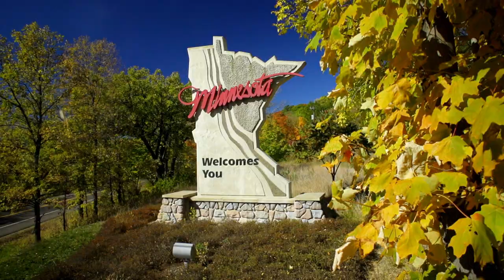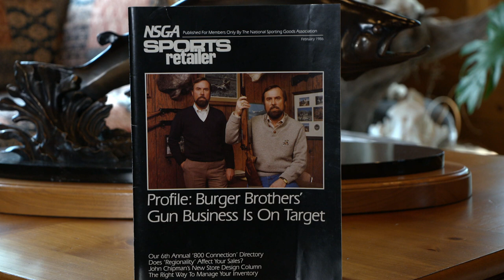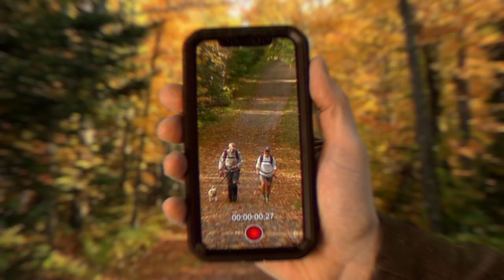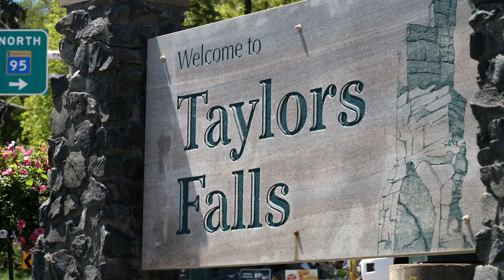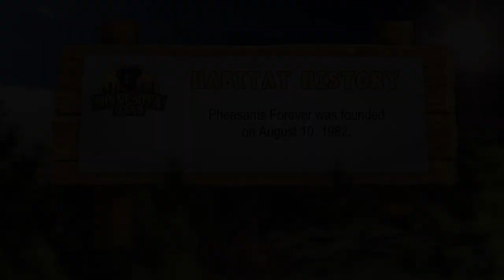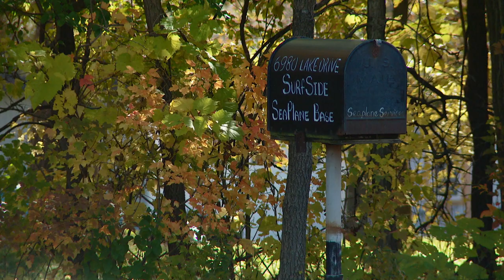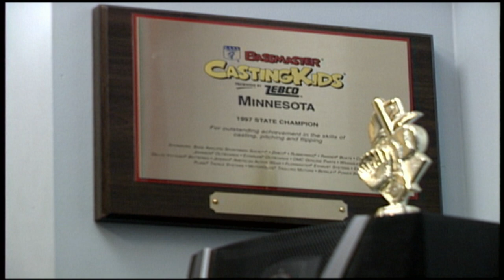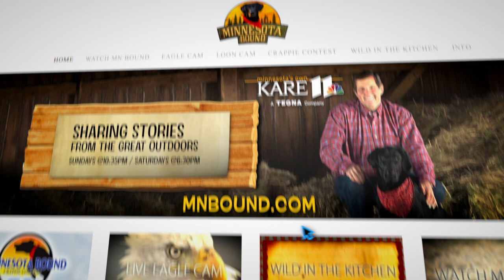Bud Burger Bronze Sculptures | Minnesota Bound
Bud Burger Bronze Sculptures
Rock Climbing getting started
Aviation
MNB Classic: Young Nat Champ Caster
MNB 948